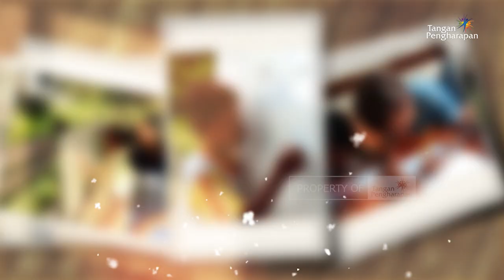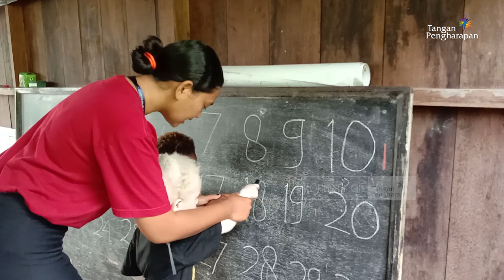Cerita Pedalaman Lobo, Kaimana, Papua